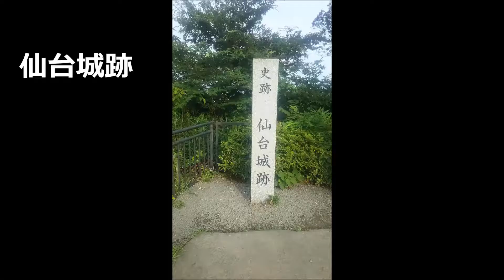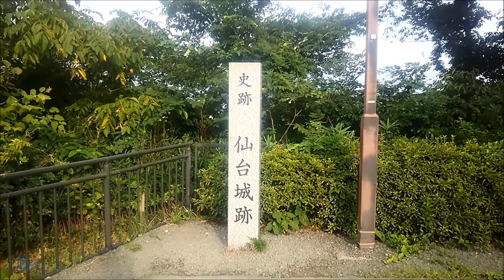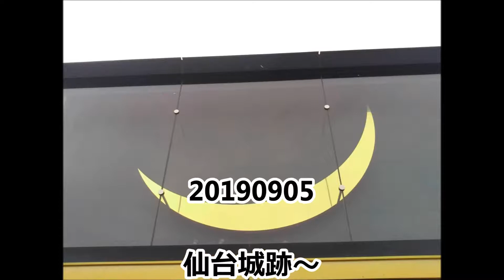【道】20190905 仙台城跡～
【関連動画】

 涙腺崩壊 曲
癒し